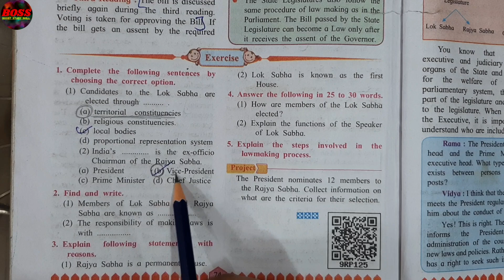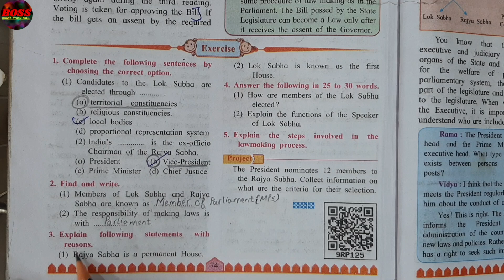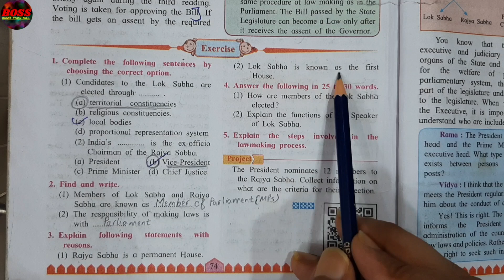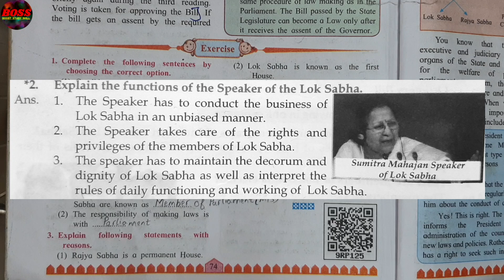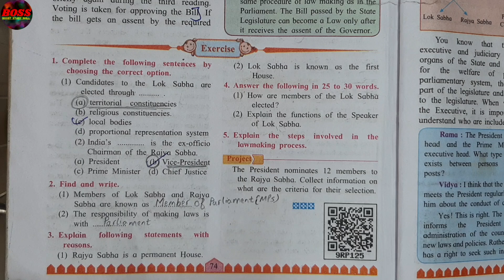2. THE INDIAN PARLIAMENT QUESTIONS AND ANSWERS - CIVICS CLASS 8 CHAPTER 2 - MAHARASHTRA BOARD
Std 8 civics chapter 2 complete questions and answers